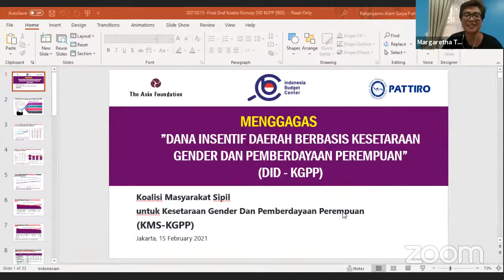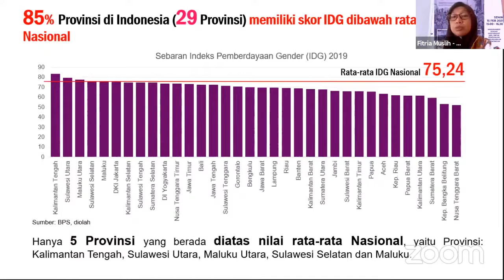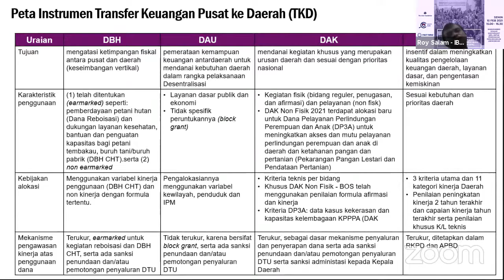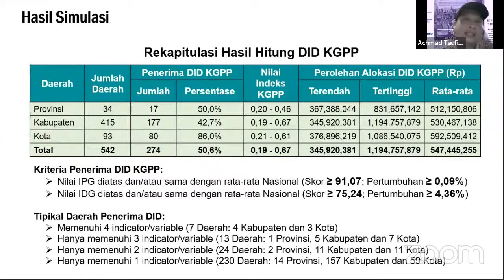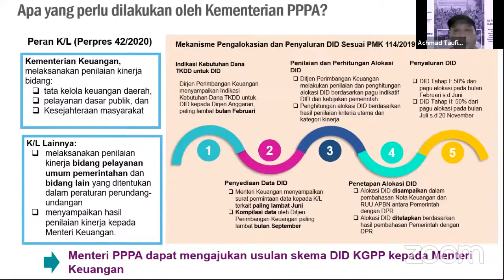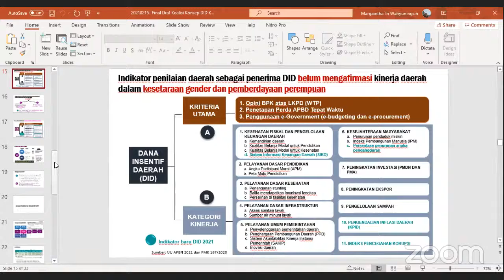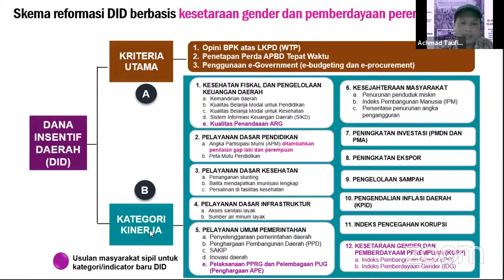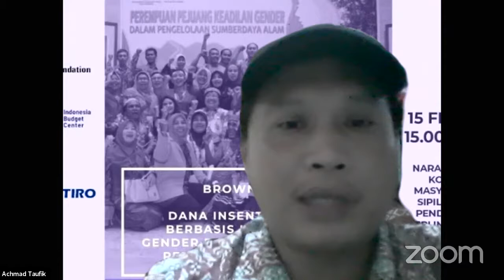IBC Dorong Dana Insentif atas Kinerja Kesetaraan Gender dan Pemberdayaan Perempuan (DID KGPP)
Dana Insentif Daerah Berbasis Kesetaraan Gender Dan Pemberdayaan Perempuan (DID-KGPP)

IBC bersama koalisi masyarakat sipil menginisiasi skema kebijakan dana insentif daerah berbasis kesetaraan gender dan pemberdayaan perempuan (DID-KGPP). DID KGPP adalah Insentif fiskal yang diberikan oleh pemerintah pusat kepada pemerintah daerah (provinsi, kabupaten dan kota) yang berkinerja baik dalam mendorong kesetaraan gender dan pemberdayaan perempuan. Ada 4 hal mengapa DID KGPP ini penting diwujudkan:
(1) 13 tahun, peringkat Indonesia yang relatif rendah dalam Global Gender Gap Index (GGI), bahkan masih dibawah Filipina, Laos, Singapura dan Thailand.
(2) 10 tahun terakhir, kenaikan IPM tidak disertai dengan penurunan ketimpangan gender
(3) Komitmen tinggi Pemerintah dalam rencana pembangunan yang responsive gender tetapi tidak disertai komitmen politik anggaran
(4) Skema transfer Pusat kurang mengafirmasi indikator-indikator untuk KGPP.

Apa dan bagaimana konsep DID-KGPP usulan Koalisi? Silahkan kunjungi link youtube diskusi Brownbag yang diselenggarakan IBC bersama Koalisi dengan stakeholder yang menaruh perhatian pada isu gender dan anggaran.

Semoga usulan ini bermanfaat dalam menurunkan ketimpangan gender dalam pembangunan Indonesia.